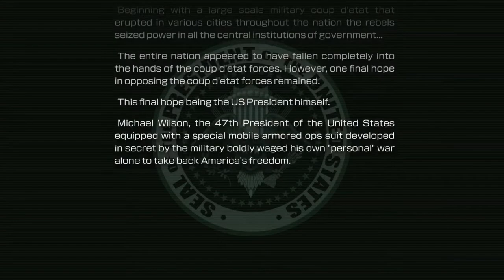Metal Wolf Chaos XD │ Part 1: Game Play │ Backlogged Games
GET A COPY:
► Metal Wolf Chaos XD (PS4)

Metal Wolf Chaos XD (2019, Sony PlayStation 4) No Commentary Game Play

I never really knew too much about this game other than it originally came out on the Original Xbox. I really loved the simple PS2/Xbox era of games because they were pretty straight forward and took more risks that games nowadays. Regardless, when I learned that this was from the makers of Armored Core/From Software and getting a re-release for PS4 I knew I wanted to check it out. First off, it does indeed feel like a PS2 era game so it does feel a bit dated. Once I got past that though it really started to grow on me. Crazy story, giant mechs, a wide variety of weapons, how an I not love it?